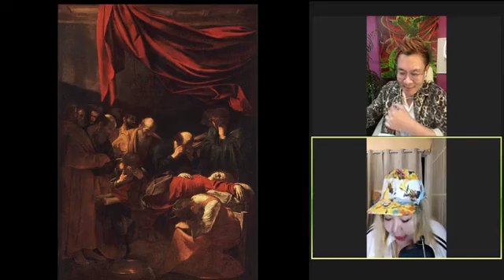โสเภณีนางแบบผลงานศิลปะระดับโลก I Variety Art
ห้ามพลาดรายการ Variety Art เพราะเราจะมาพูดคุยเรื่องราวเกี่ยวกับ"ศิลปะภาพเหมือน" เรื่องราวในประวัติศาสตร์ศิลปะทั้งในและต่างประเทศและผลงานศิลปะในงาน Art For Art Show ดาวค้างฟ้า กับอาจารย์ซาโต้-ฑีฆวุฒิ บุญวิจิตร และ โย-โยทะกา จุลโลบล
พบกัน 19:30 น - 20.00 น. ทางสถานีวิทยุแห่งประเทศไทย QFM 97.0 MHZ และเพจ qfm